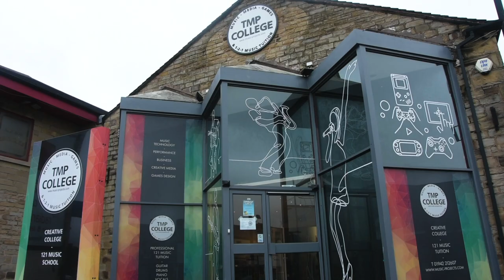This is Wigan Presents... Martin Heaton & TMP College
This is Wigan met up for a chat with Martin Heaton, Director TMP College, about the wealth of young Wigan talent making their mark on the creative scene.